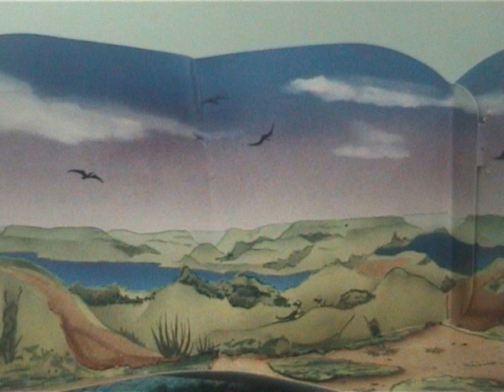S4 Dink The Little Dinosaur The Model Version Episode 5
Today's Hatch Day for Crusty. The little dinosaurs want to find what he would like to have, Dink remembers Honey Fruit Valley so they decided to try it and see what could be of interest when hiding from Cornelius. They find a gem for a ground cave that's next to Dippo's.